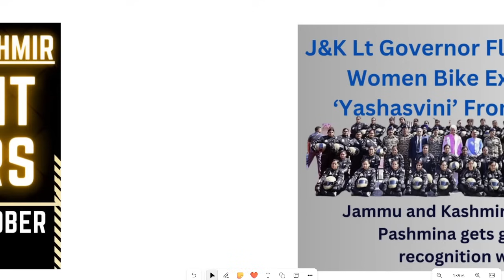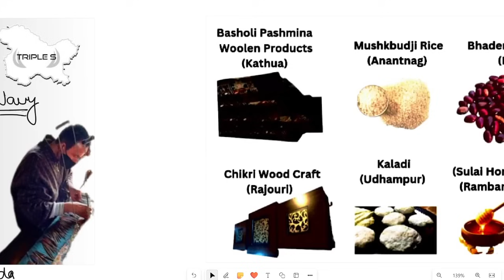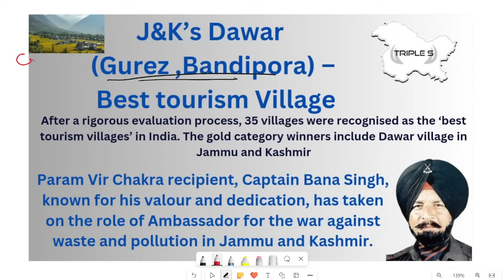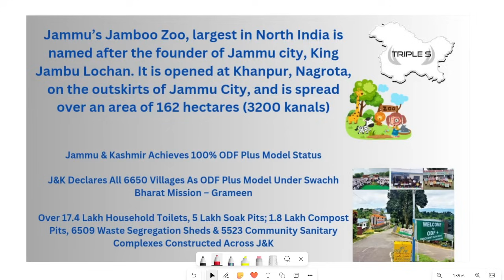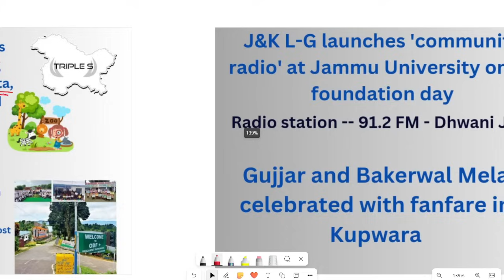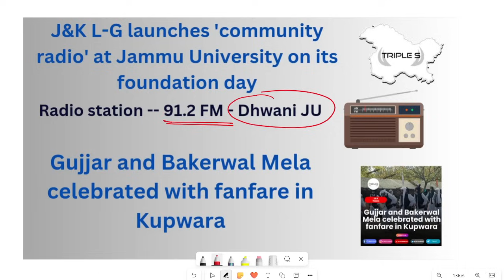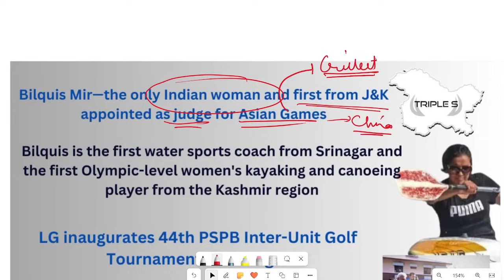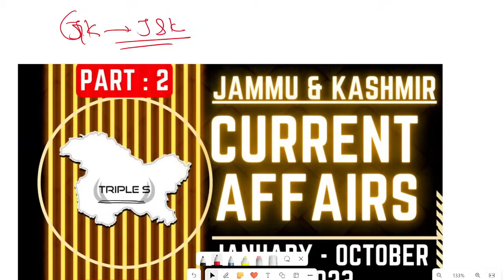Jammu and Kashmir 2023 : CURRENT AFFAIRS || January - October || Sumit Puri || JKSSB JKAS || Part 2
Preperation Booster
VLW : 8000+ MCQs
20 Tests
250+ Topic Tests

Finance Accounts Assistant ; 10000+ MCQs

200+ Topic Tests
80 Sectional Tests
25 Full Length Tests